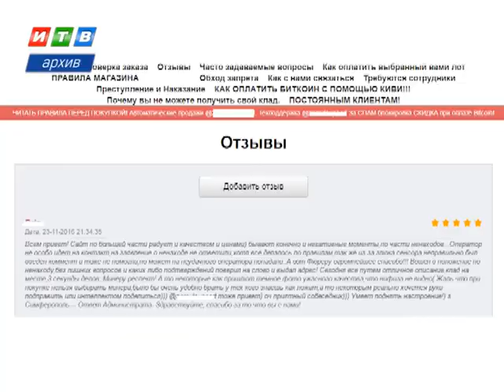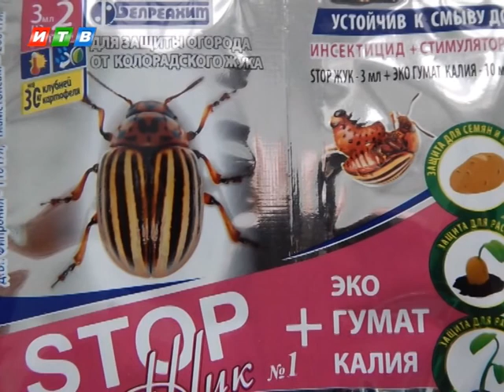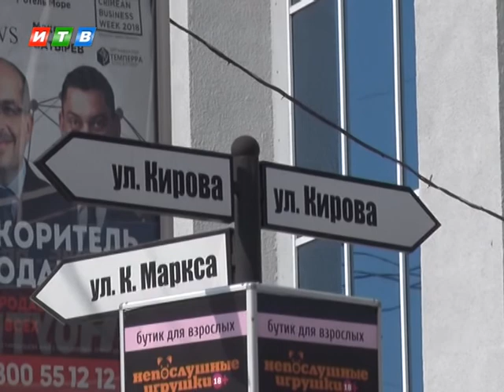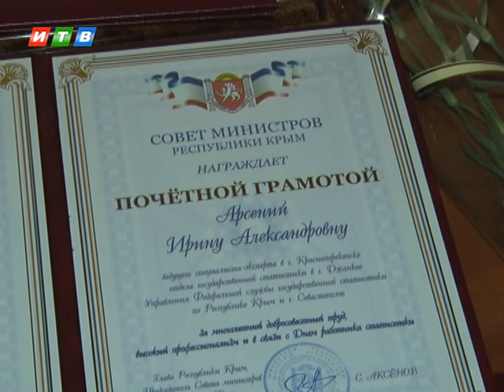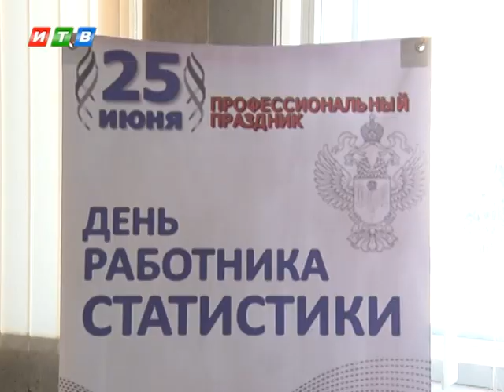Наши новости от 25.06.18